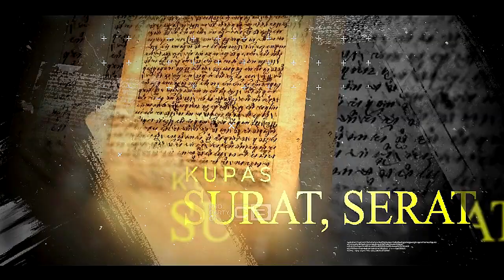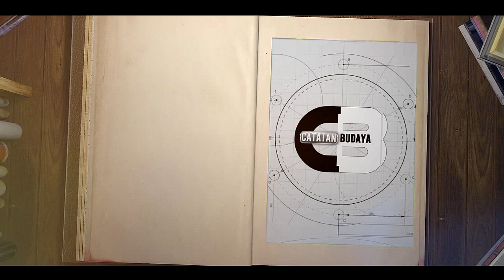Jatuh Bangun Tak Kenal Rintangan || Sanggar Teater Ruang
semangat dan perjuangan dalam dunia teater yang dipentaskan oleh Sanggar Teater Ruang.
Kisah hidup atau perjalanan suatu sanggar yang penuh dengan tantangan dan hambatan yang harus dihadapi dan diatasi. Dengan ini Sanggar Teater Ruang mengajak penonton untuk merenungkan tentang kekuatan dalam menghadapi segala rintangan dalam kehidupan.

00:00:00 Cuplikan
00:00:30 Opening Catatan Budaya
00:01:58 Apa itu Teater Ruang
00:06:05 Capaian Dari Teater Ruang
00:08:38 Teater Ruang Dalam Generasi Muda
00:11:23 Harapan Serta Pesan Kepada Generasi Muda
00:14:35 Buat Generasi Muda dari Sanggar Sangir Sragen